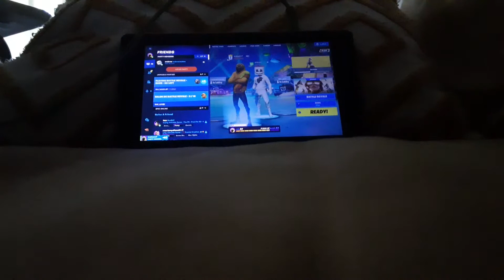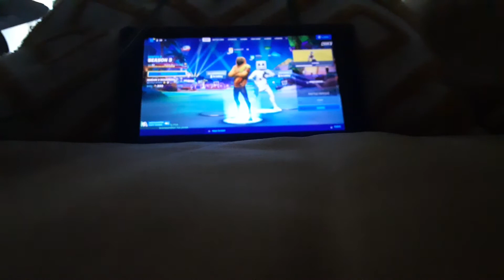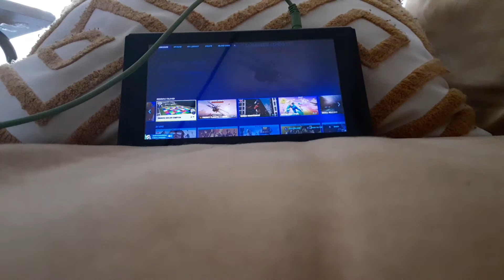Andrew first time in a video